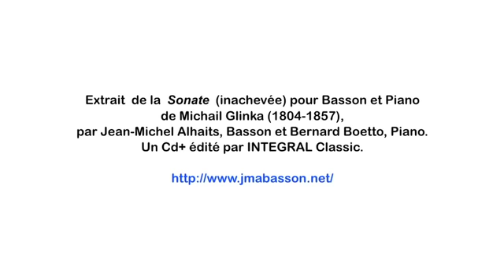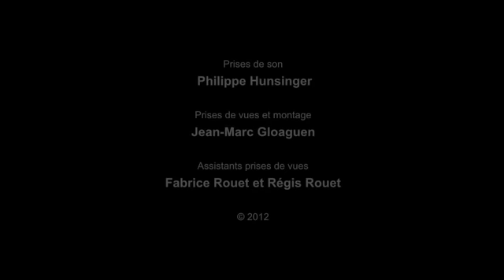Glinka sonata for Bassoon&Piano by Jean-Michel Alhaits & Bernard Boetto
Extrait de la Sonate (inachevée) de M. Glinka, par Jean-Michel Alhaits au basson et Bernard Boetto au piano. Cet extrait est tiré d'un DVD du commerce produit par la Fondation d'Entreprise Banque Populaire.